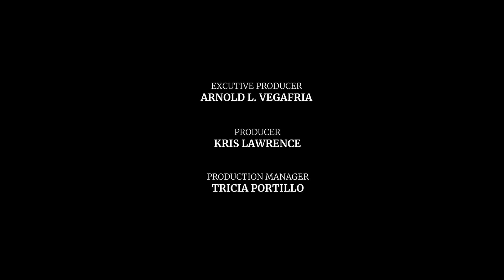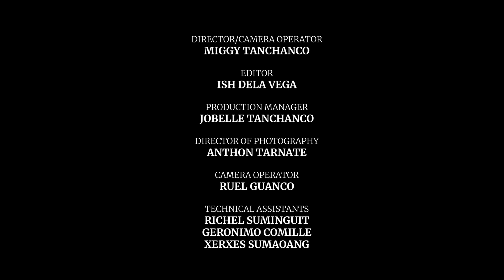It's Beginning To Look A Lot Like Christmas - Kris Lawrence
Christmas Cover by the Philippines' Prince of R&B, Kris Lawrence.
Merry Christmas! Shot at the beautiful "Alta Veranda De Tibig" and directed by Miggy Tanchanco.